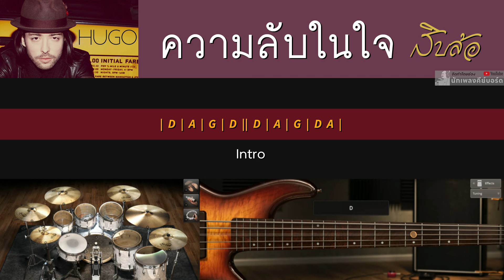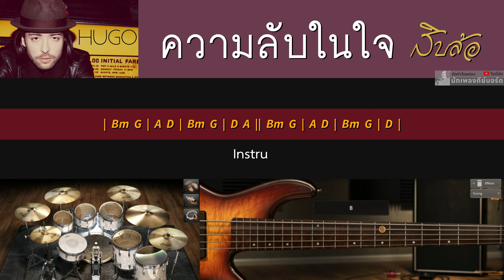ความลับในใจ - สิบล้อ [ Backing track สำหรับฝึกเล่น Guitar ]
เพลง   :  ความลับในใจ
ศิลปิน   :  วง สิบล้อ
คำร้อง   :  จุลจักร จักรพงษ์;สุทธิพงศ์ แจ่มจำรัส;เทียรี่ เมฆวัฒนา
ทำนอง   :  จุลจักร จักรพงษ์;สุทธิพงศ์ แจ่มจำรัส;เทียรี่ เมฆวัฒนา
เรียบเรียง   :  เทียรี่ เมฆวัฒนา
*ฝากกดติดตาม กดไลค์ กดแชร์ และอย่าลืมกดกระดิ่งแจ้งเตือนด้วยนะครับ*
หากชอบคลิปนี้ กด Like กดปุ่ม Super Thanks ( ปุ่มรูปหัวใจ ) เป็นกำลังใจในการทำคลิปต่อๆไปได้ครับ